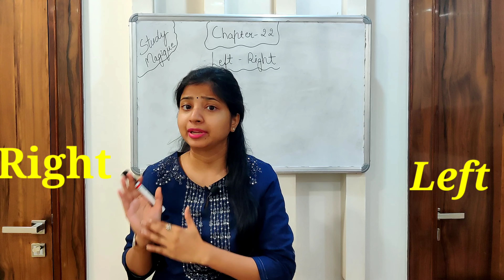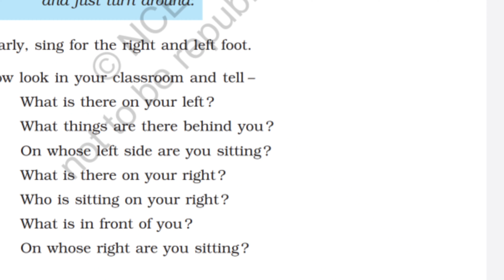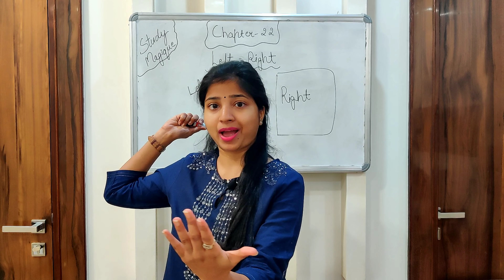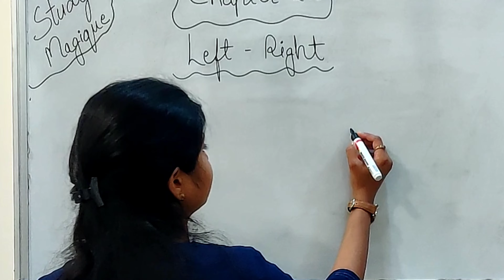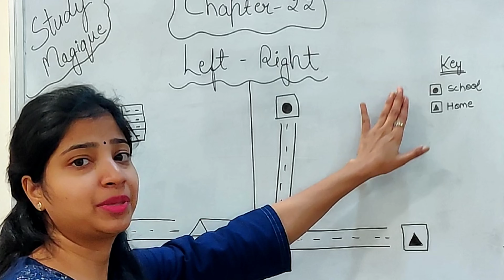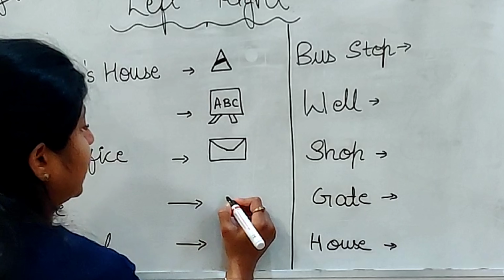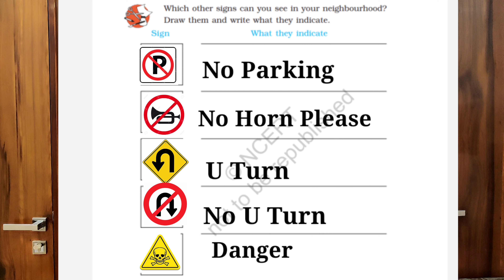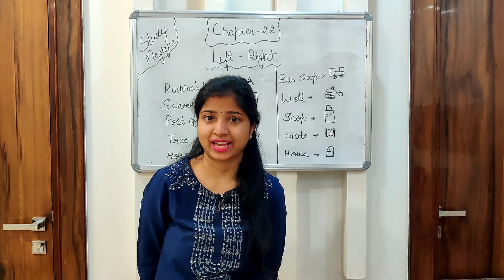Left-Right || Chapter-22 || Class 3 || EVS || Hindi Explanation || NCERT Class 3 || CBSE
Hi Guys,
I hope you liked the video. Concept of directions is explained in this video with the help of audio visual aids. Complete solution of back exercise QnAs is also given. For any queries, please feel free to drop a note in comment section.

This video is prepared by Shilpa Jain.  A professionally trained and CTET qualified primary teacher. Having 4 years experience in teaching .Thankyou for watching the video and Please share your valuable feedback in the comments section down below.